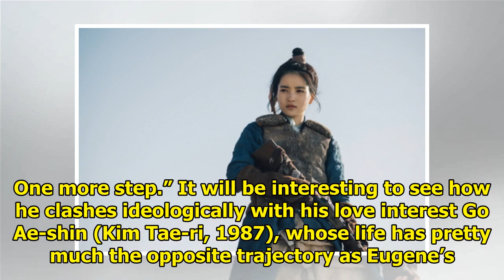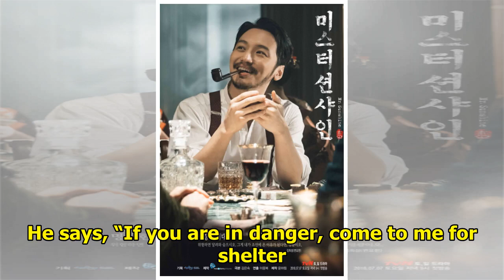The epic battle for Joseon in tvN’s Mr. Sunshine » Dramabeans Korean drama recaps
We’re just a little under two weeks away from the premiere of Kim Eun-sook’s new drama Mr. Sunshine,...